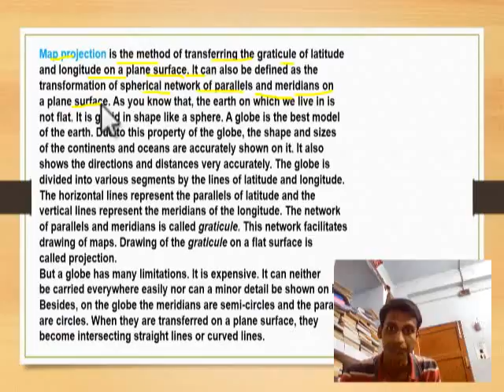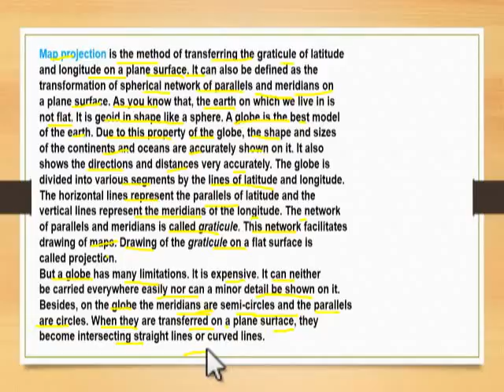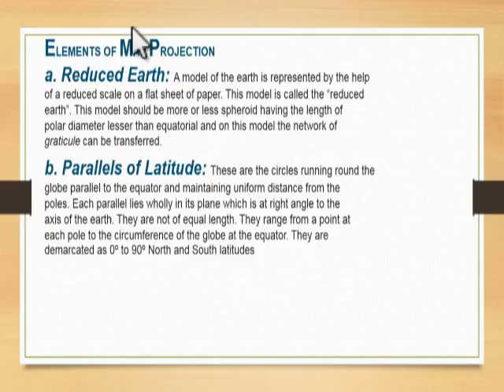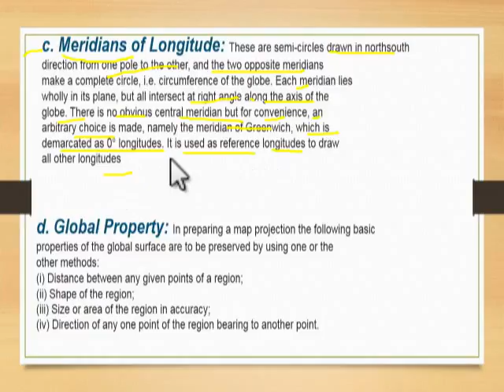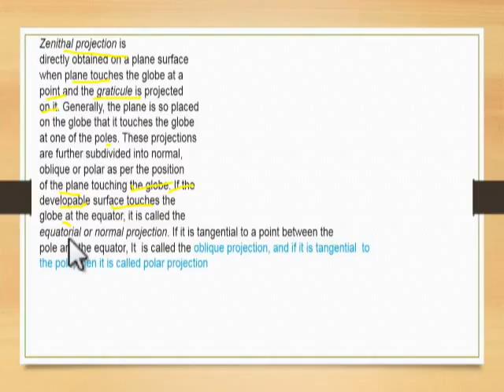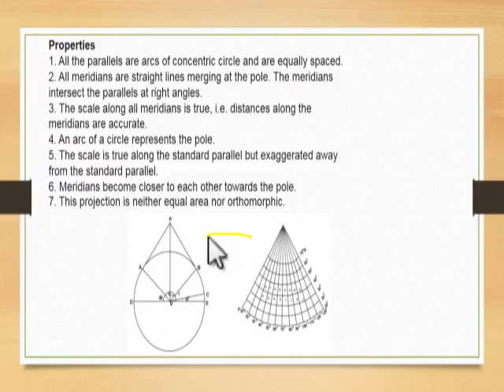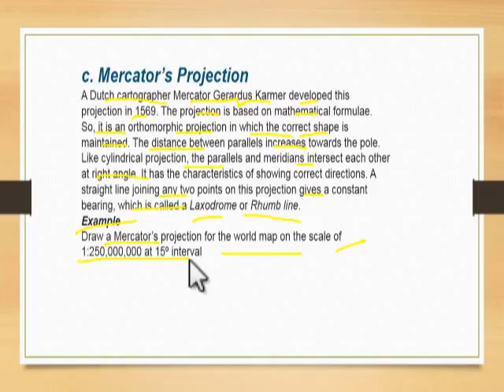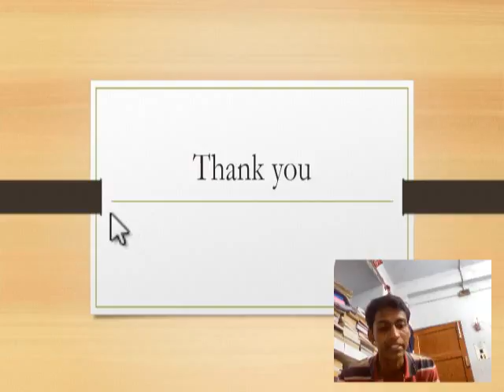IMPORTANT PROJECTION DISCUSSION